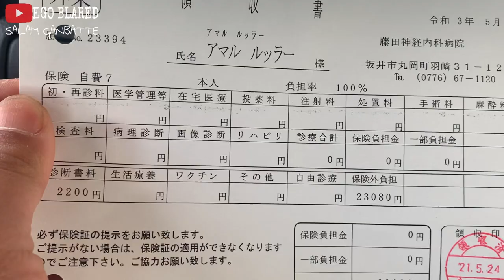TES PCR DI JEPANG 2021|| BIAYA NYA MAHAL LURD PART 2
SALAM GANBATTE
nah video kali ini TES PCR DI JEPANG 2021|| BIAYA NYA MAHAL LURD
Sebelum pulang ke Indonesia para pemagang disini di saat pandemi Covid19 wajib TES PCR DI JEPANG 2021|| BIAYA NYA MAHAL LURD
Tunggu part 3 nya belanja oleh-oleh di Jepang
Dan tonton video” ego Blared
Terimakssih telah menonton video ini
TES PCR DI JEPANG 2021|| BIAYA NYA MAHAL LURD